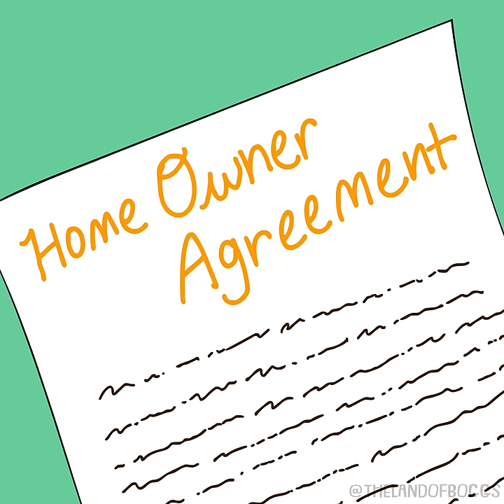My Love For Coffee Is REAL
I love coffeeee!